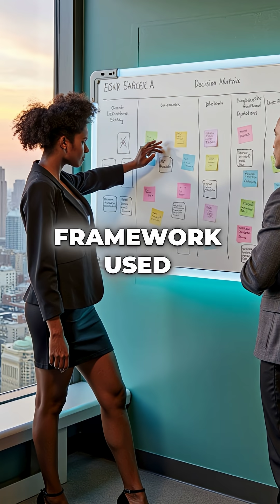This 17th Century Math Hack Solves Every Hard Decision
Pascal's Wager changed everything 🧠